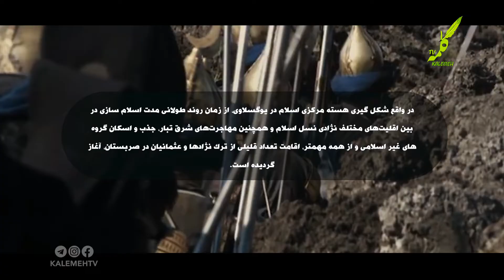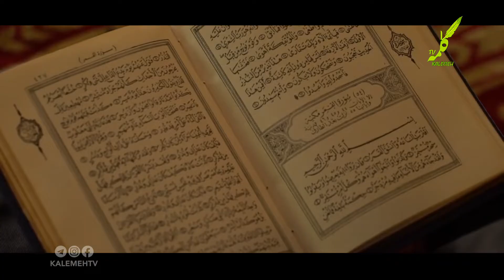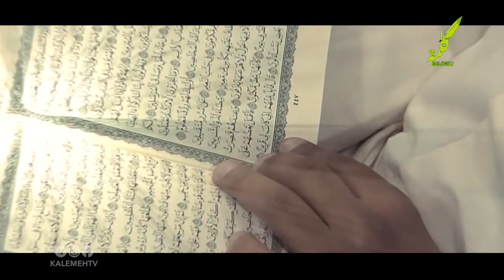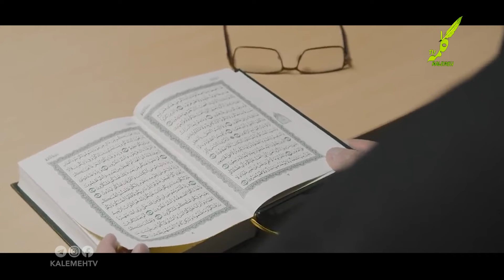مسلمانان در کشورهای مختلف رمضان در صربستان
رمضان در کشورهای مختلف| رمضان در صربستان
عضو کانال تلگرام شبکه جهانی کلمه شوید :